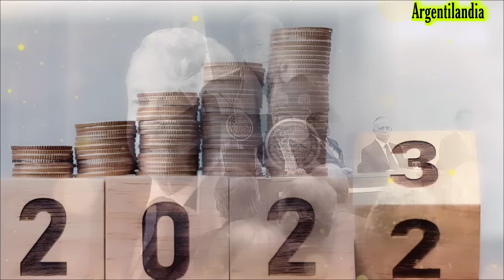ARGENTINO NO PUEDE CREER LA AYUDA INVALUABLE QUE AMLO DA AL PUEBLO DE MÉXICO EN MOMENTOS DIFÍCILES!